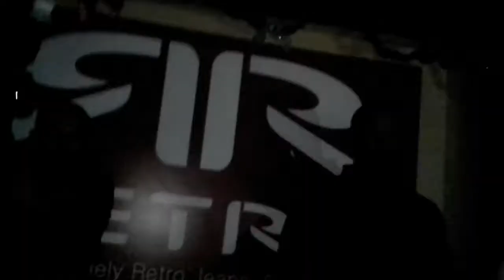By The Way (Szombathely, 2013.)